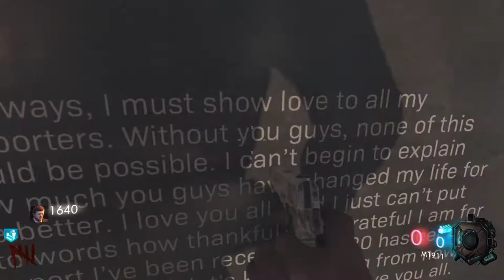Five Labs: Reimagined Custom Zombies | Full Easter Egg | Black Ops III Custom Zombies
Another custom BO3 Zombies Map by "logical" who is recreating the entirety of "Five". I can't wait to play it, so I'm going to get through his final two "Reimagining's" starting with this one, and ending with the "War Room" before playing the full Reimagining of Five.